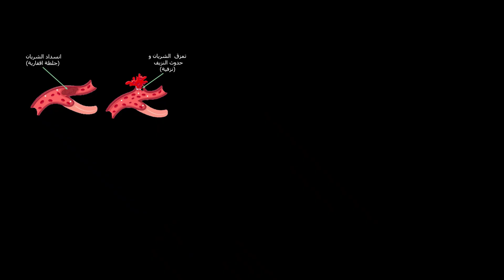الحلقة 6:"جلطة الدماغ بلحظة تغيّر كل شي… نزيف ولا انسداد؟"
بهالفيديو رح نشرح الفرق بين نوعين من الجلطات الدماغية:
الجلطة الإقفارية (Ischemic) والجلطة النزفية (Hemorrhagic)،
بطريقة مبسطة وسهلة ليفهمها الكل، حتى لو ما عندك خلفية طبية.

🎯 المواضيع يلي منحكي عنها:

شو يعني جلطة دماغية؟

الفرق بين السدة (إقفارية) والنزيف (نزفية)

الأعراض يلي لازم ننتبهلها

كيف منشخّص الجلطة (تصوير طبقي، رنين مغناطيسي)

شو لازم ينعمل بالعلاج والطوارئ

🧠 هدفنا نوعّي الناس، ونساعد الكل يعرف يتصرّف بسرعة بالحالات الطارئة.

تقديم: منتظر مشيمش و قاسم رمال
المصادر:
Mayo clinic
UPTODATE
WHO
CLEVELAND CLINIC